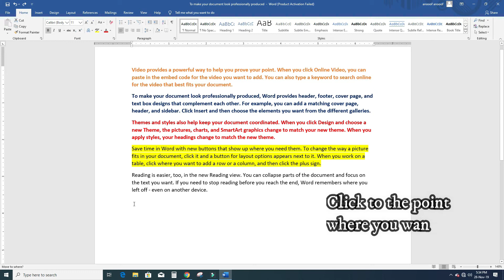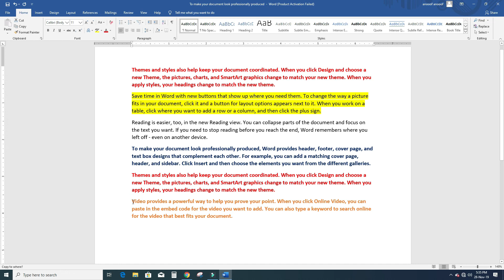An easier way to copy and move text in Microsoft Word